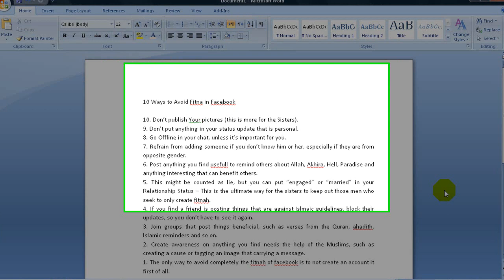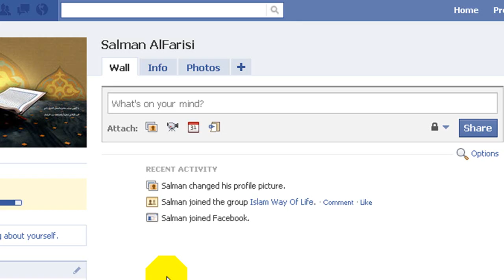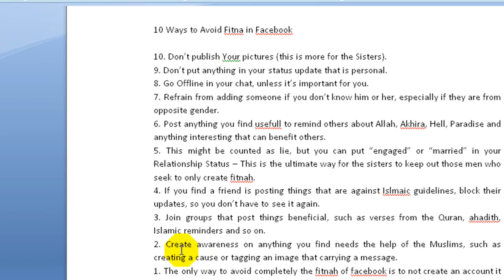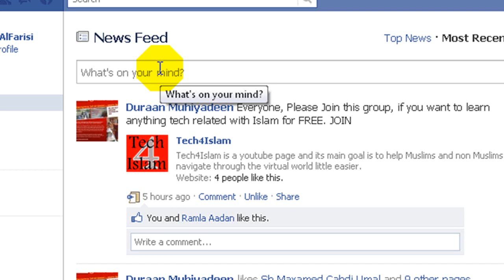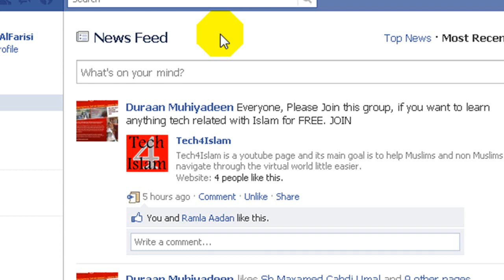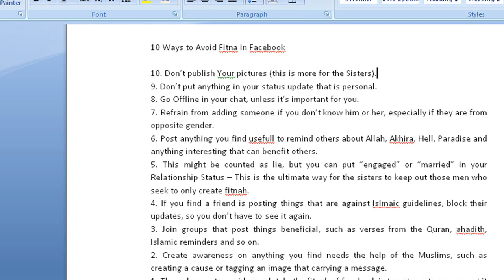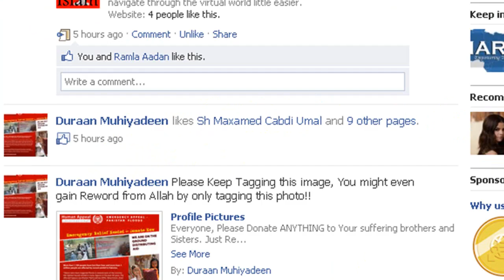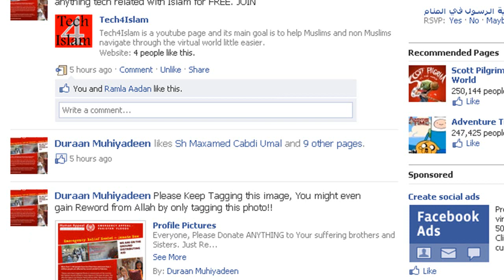10 Ways to avoid Fitna in Facebook!